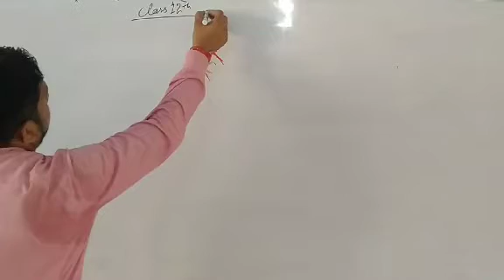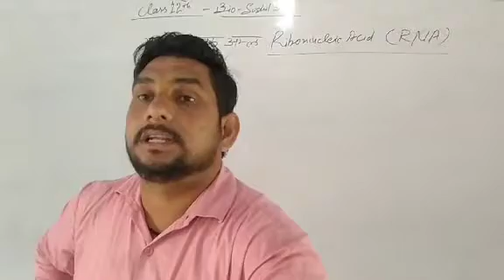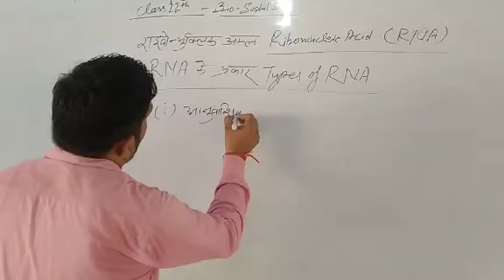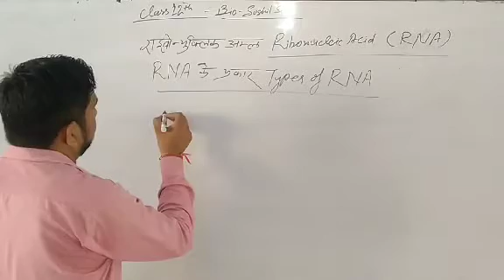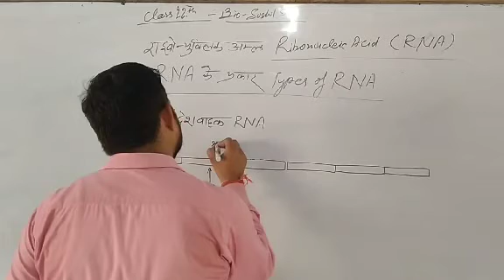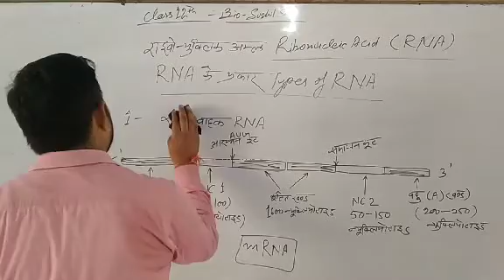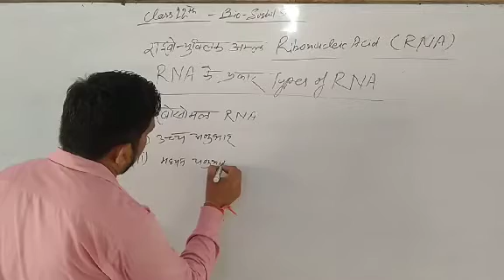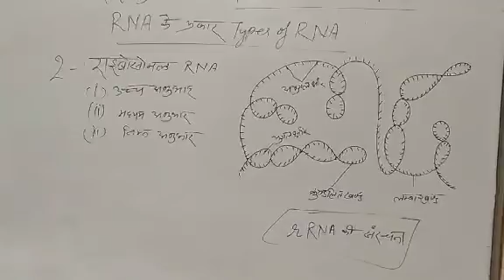Ribonucleic Acid (RNA)